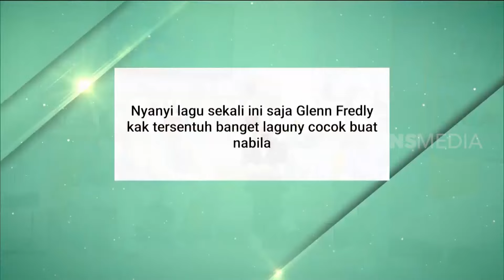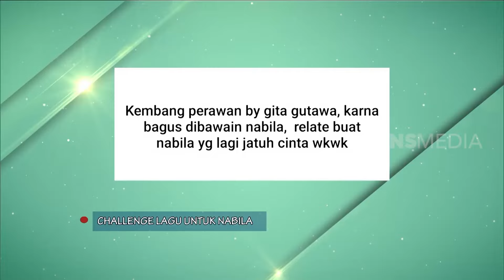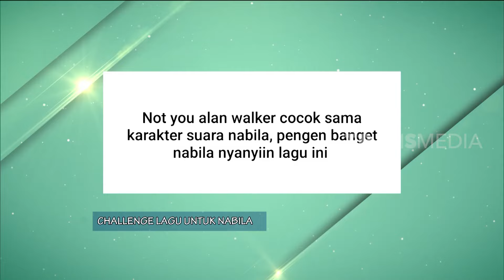Klarifikasi Nabila Taqiyyah Tentang Hubungannya Dengan Nyoman Paul | FYP (05/06/23) Part 1